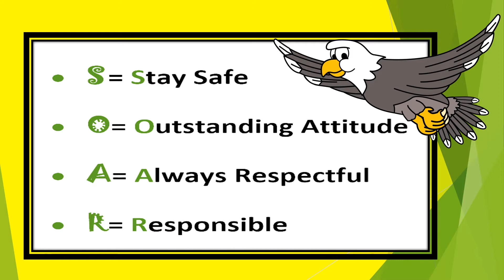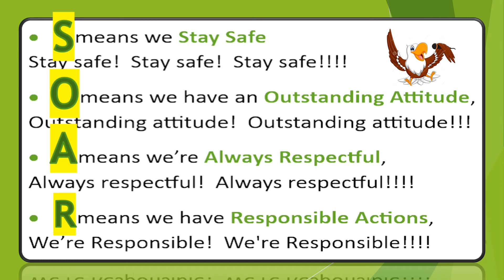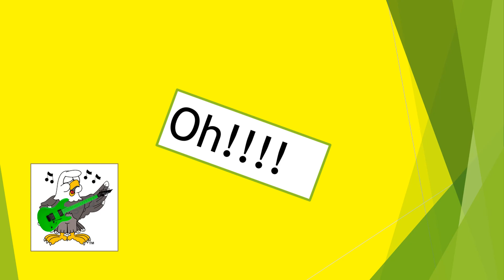WE SOAR!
WE SOAR at Wilkesboro Elementary School